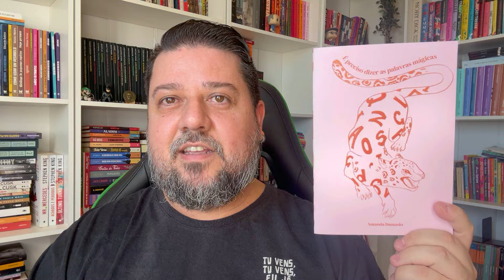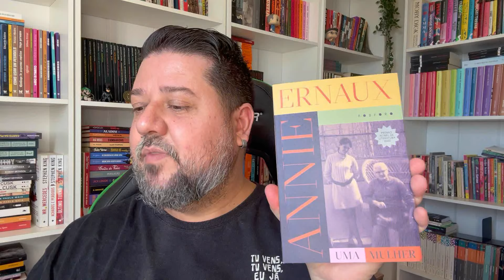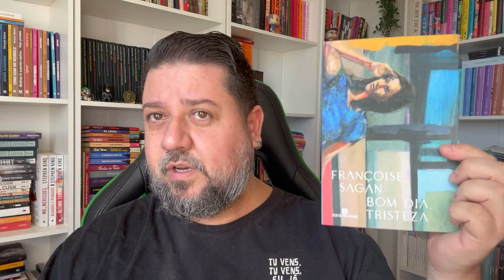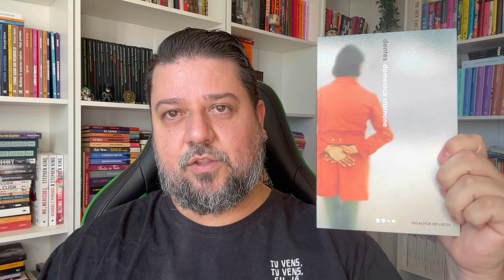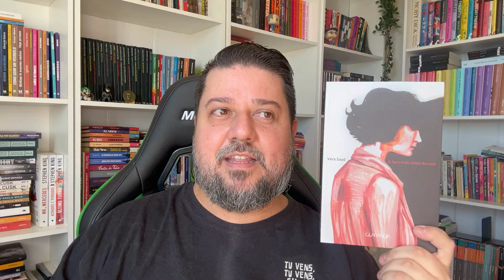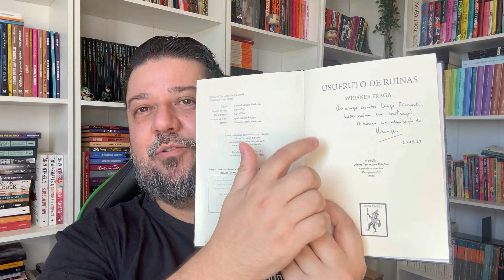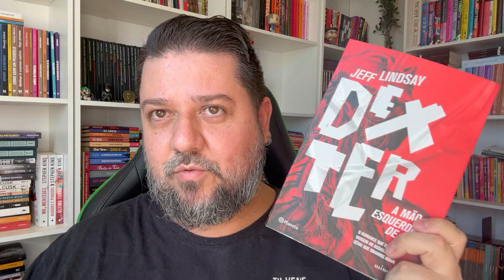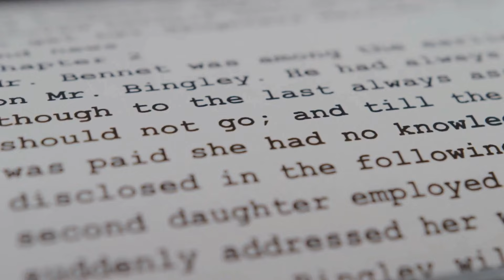LEITURAS DAS FÉRIAS - Maio e Junho de 2024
No vídeo de hoje, mostro os livros que li nas minhas férias próximas ao meio do ano.

Li vinte e sete livros de editoras, escritores, gêneros e lugares diferentes.

Você já leu algum deles?
Escreva aqui nos comentários a sua opinião.

00:00 - Introdução e comentários gerais
05:55 - Quadra (Ana Luz) - Editora Folheando
07:23 - Wilde, uma peça (Marco Cremasco) - Confraria do Vento
08:01 - Todo dia é assim (Aramys) - Hecatombe/Urutau
08:48 - Flores de verão (Tamiki Hara) - Tinta da China Brasil
09:43 - É preciso dizer as palavras mágicas (Amanda Damasio) - Editora Outra
11:24 - Uma mulher (Annie Ernaux) - Fósforo Editora
12:18 - O vento mudou de direção (Simone Duarte) - Fósforo Editora
14:10 - Perto dos olhos de Deus (Alessandro Thomé) - Assírio & Alvim Brasil
15:35 - Bom dia, tristeza (Françoise Sagan) - Bertrand Brasil
16:35 - Dentes (Domenico Starnone) - Todavia Livros
17:39 - Ruth contra Hitler (Luciana Rangel) - Folhas de Relva
18:33 - A vida é uma palavra muito curta (Mario Baggio) - Penalux
19:15 - O som do tapa (Carla Guerson) - Editora Patuá
20:04 - A cabeça do santo (Socorro Acioli) - Companhia das Letras
21:27 - 1+1=2 2-1=0 (Fernanda Caleffi Barbetta) - CEPE Editora
23:35 - Saia da frente do meu sol (Felipe Charbel) - Autêntica Contemporânea
25:00 - Uma janela em Copacabana (Luiz Alfredo Garcia-Roza) - Companhia das Letras
25:45 - Histórias do novo sobrenome (Elena Ferrante) - Biblioteca Azul
27:05 - O que me disseram sobre o mar (Tessa Pisconti) - Editora Madrepérola
27:41 - *Ker- (Duanne Ribeiro) - Mondru Editora
28:39 - Memórias de um sargento de milícias (Manuel Antonio de Almeida) - Antofágica
29:40 -  A face mais doce do azar (Vera Saad) - Editora Claraboia
30:54 - Usufruto de ruínas (Whisner Fraga) - Ofícios Terrestres
32:09 - A paciente silenciosa (Alex Michaelis) - Editora Record
32:55 - Dexter, a mão esquerda de Deus (Jeff Lindsay) - Minotauro/Planeta
34:40 - A estrada da noite (Joe Hill) - Editora Arqueiro
35:27 Final

PLANOS DE PARCERIA

Quer ter seu livro resenhado? Contrate a Acrópole
Clique no link abaixo para conhecer nossos planos!

BOTÃO VALEU - 👍

Ajude a Acrópole a continuar existindo.
No botão VALEU, você consegue doar qualquer valor.
Claro, se você puder e quiser.
Se não puder, o seu like e a sua inscrição já vão nos ajudar muito!

AMAZON - 💸

Compre na Amazon com o nosso link. Assim a gente ganha uma comissãozinha.
Temos inclusive uma página de sugestões de livros lá dentro do site da Amazon.

ACRÓPOLE EM OUTRAS PLATAFORMAS - 🖥️

Participe do nosso grupo do Telegram para saber mais sobre notícias, eventos, lançamentos e promoções do mundo literário.

MEUS LIVROS - 📒

Para envio de livros*:
Luigi Ricciardi
(A/C Luis Claudio Ferreira Silva)
Duetto Residence
Rua dos Coqueiros, 305
Torre Ópera - Apartamento 1005
Londrina/PR
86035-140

* Apesar de divulgar os livros que chegam no vídeo de recebidos, o envio de livros não garante resenha.